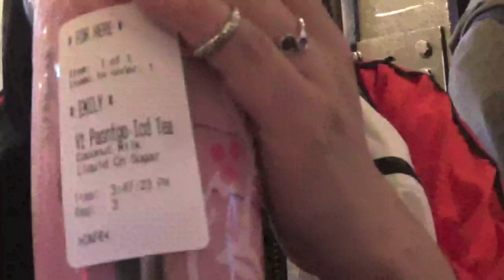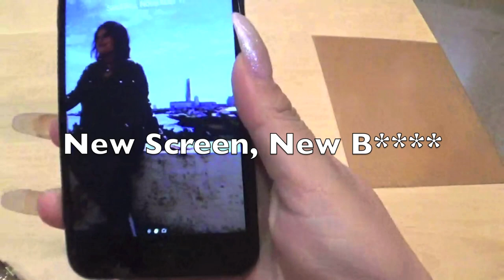NYC VLOG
Hey guys I hope you all enjoy this random New York vlog with my girl Giulia in it. Also make sure you guys check out Giulia's channel. Just click the ! on the top left hand side.